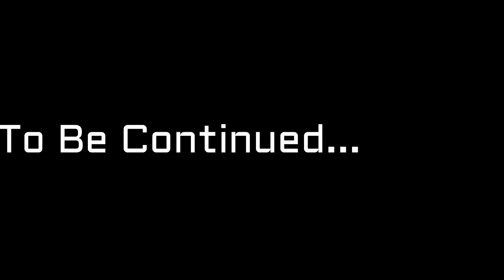Orientation Day/ RDH Student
I'am in Dental Hygiene school and today I went to orientation. This was my experience.